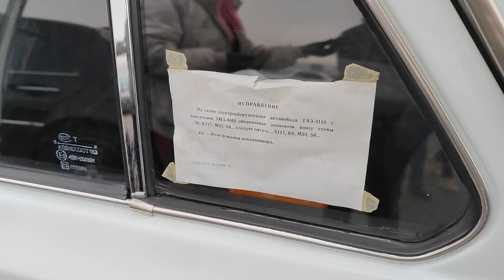8500 manata RUS TANKI Satırlar - Bakı Maşın Bazarı 2023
Avtoblogger Nazlı Xanım ilə Bakı Maşın Bazarında Son Durum və Qiymətlər
Bakı Maşın Bazarı
Sumqayıt Maşın Bazarı
Bərdə Maşın Bazarı
Gəncə Maşın Bazarı